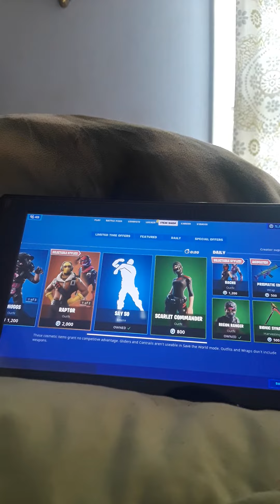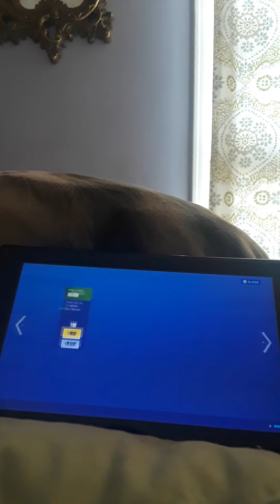fortnite item shop October 5th 2020 new Victoria saint skin